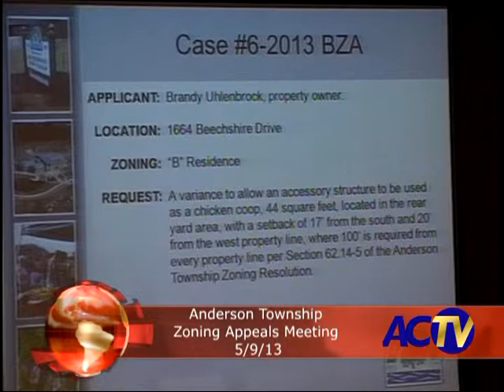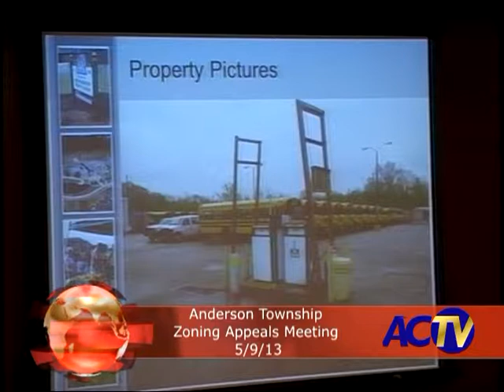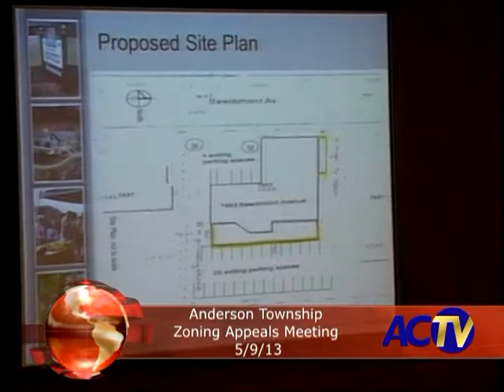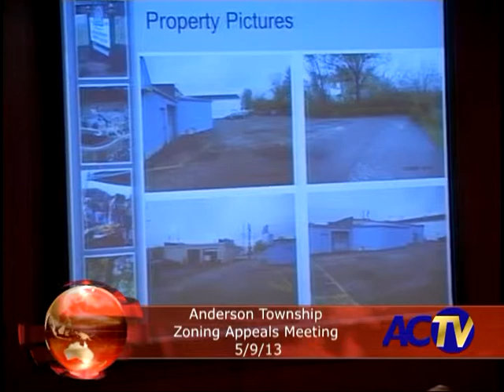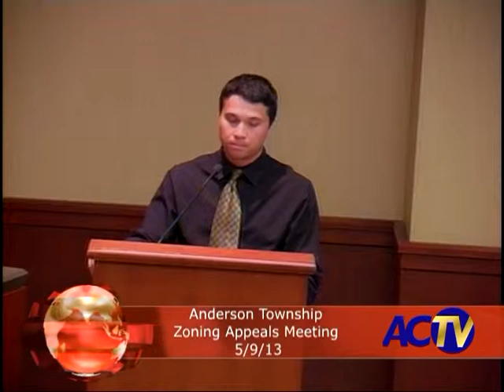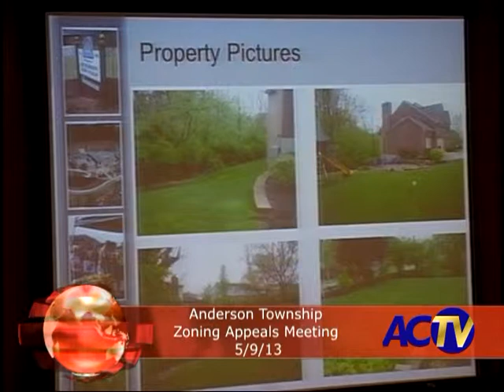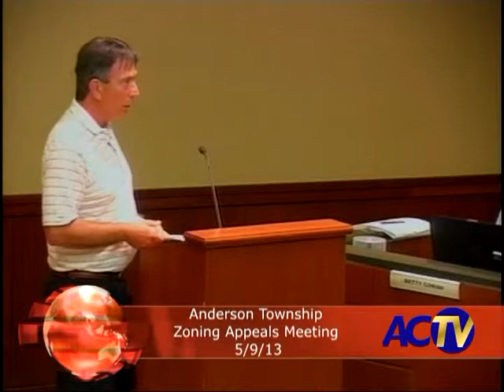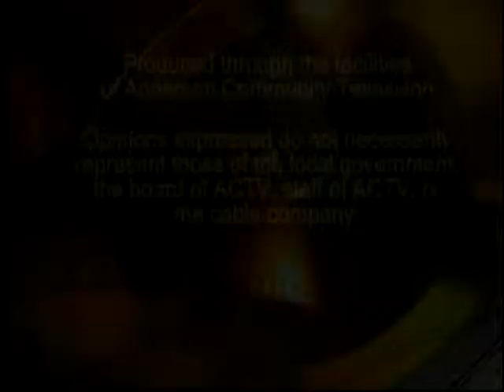Anderson Township Zoning Appeals Meeting 5/9/13